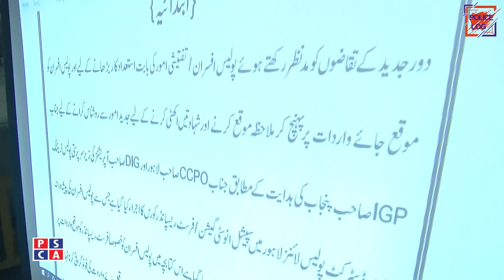Dolphin Police crime scene training | Dolphin Police force of Punjab Police Pakistan Training | PSCA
How Dolphin Police do their training? This is the brief video of Dolphin Squad or Dolphin Police force of Punjab Police Pakistan Training in Lahore. The training is specifically related to crime scene of incident location for initial investigation of crime. PSCA TV Host Umer bakhat interviewed and asked different questions from trainees and trainers related to Dolphin Police force training, How Dolphin Police trained to deal in emergency situations and how they handle crime scene activities.
Program: Police Log
PSCA TV Host: Umer Bakhat